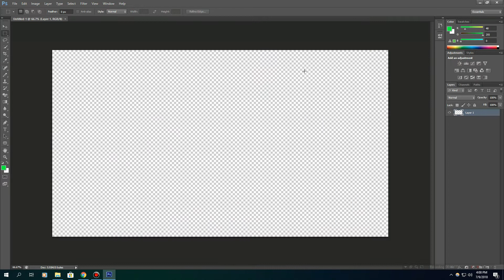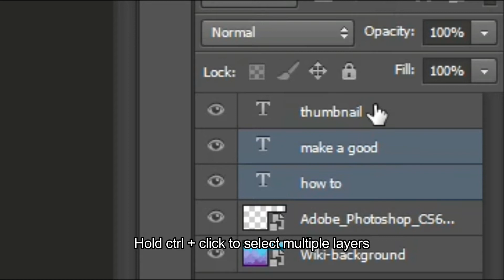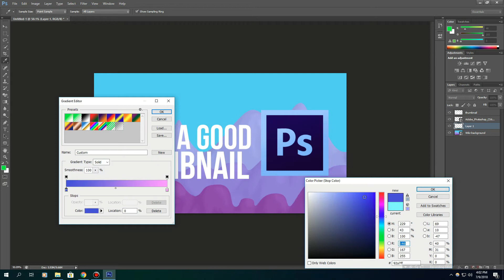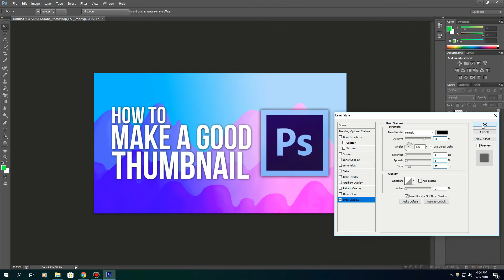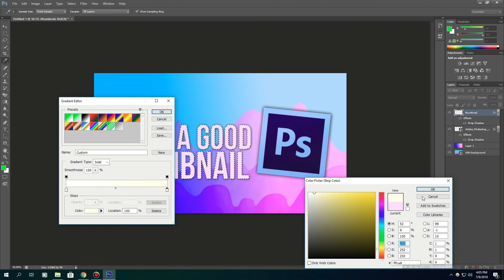How to Make a Good Thumbnail (Easy!)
Today i'm going to show you how to make a good thumbnail on Photoshop CS6.